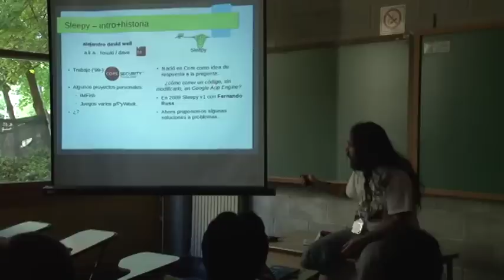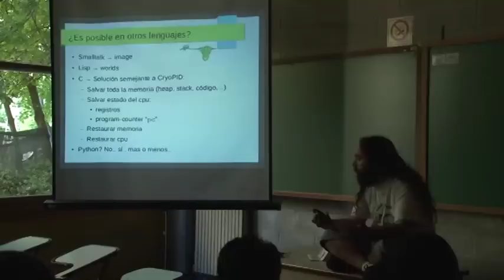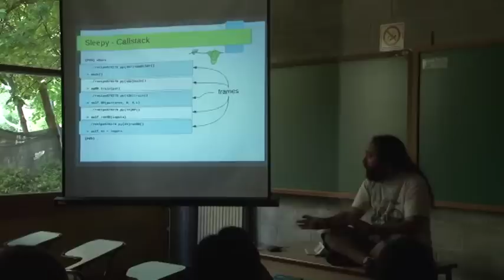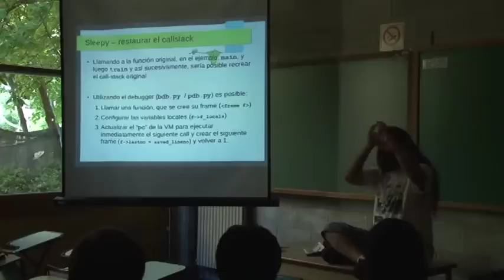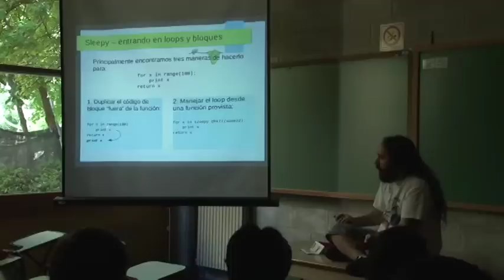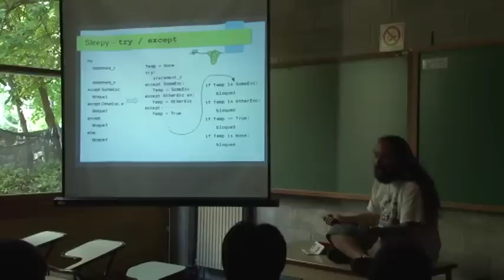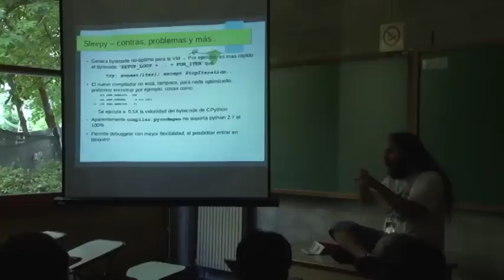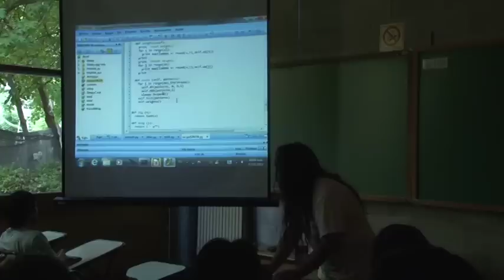sleepy: are snakes still sleeping? - Dave Weil - PyConAr 2012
Con la proliferación de servicios de cloud-computing se han vuelto comunes los ambientes de ejecución limitados, acotando la potencia del software implementable y forzando un modelo de ejecución no continuo (lineal/imperativa). En esta charla presentaremos una implementación tentativa de continuations en pure-cpython, y mostraremos algunos de los problemas y sus soluciones que encontramos desarrollando este framework.